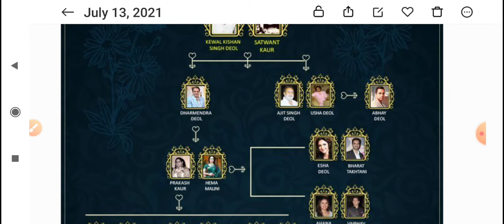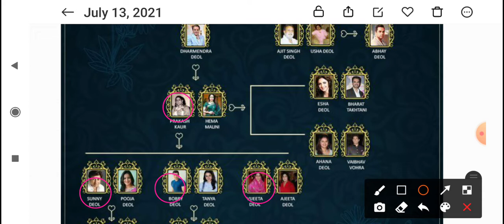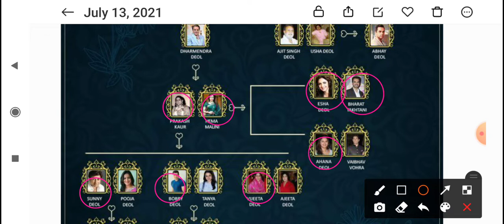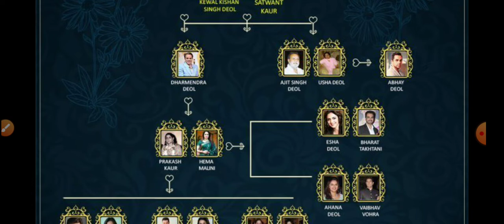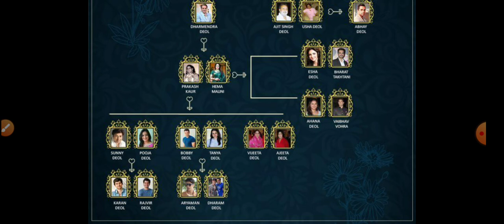Dharmendra Family👪 Tree||Sunny Deval, Boby Deval, Esha Deval